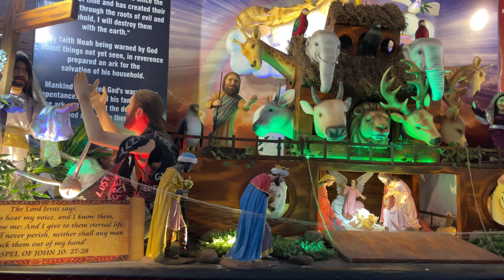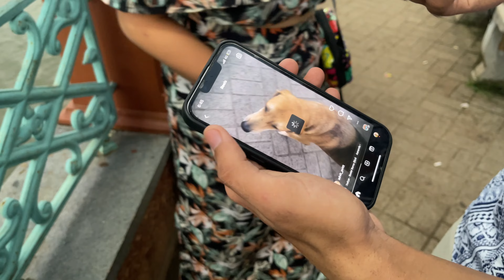Best Places To Visit In South Goa With Sightseeing And Best Beaches To Visit In Goa🏖️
🌴 Welcome to the enchanting world of South Goa, where pristine beaches meet vibrant culture and breathtaking landscapes! Join us on a journey through the hidden gems and top attractions of this coastal paradise as we explore the very best South Goa has to offer.

🏖️ Our adventure begins on the sun-kissed shores of South Goa, known for its tranquility and laid-back atmosphere. Get ready to soak up the sun, feel the gentle sea breeze, and discover the beauty of Palolem Beach, Agonda Beach, and Patnem Beach. We'll take you on a visual tour of these stunning beaches, showcasing their unique charm and natural beauty.

🏰 As we delve deeper into South Goa's heart, we'll explore the historic wonders that dot this region. Witness the grandeur of Cabo de Rama Fort, an ancient fort perched on a cliff offering panoramic views of the Arabian Sea. Feel the mystique of the Shri Mangesh Temple, one of Goa's most revered spiritual sites.

🌊 For those seeking adventure and wildlife encounters, we'll take you to the Cotigao Wildlife Sanctuary, a haven for nature enthusiasts and animal lovers alike. Marvel at the lush greenery and diverse wildlife that call this sanctuary home.

🍽️ No trip to Goa is complete without savoring its delectable cuisine. Join us as we indulge in mouthwatering seafood at local beach shacks, sample authentic Goan dishes, and sip on refreshing coconut water.

🎉 Whether you're a nature lover, history buff, or simply seeking relaxation, South Goa has something for everyone. So, come along with us and let's uncover the treasures of South Goa together!

1.
2.
3.
4.
5.
6.
7.
8.
9.
10.
11.
12.
13.
14.
15.
16.
17.
18.
19.
20.